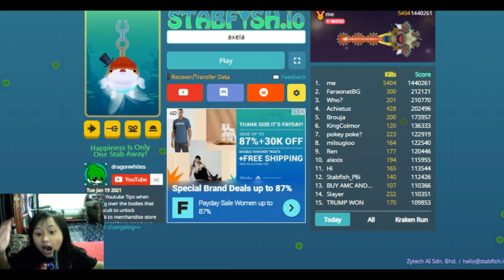Stabfish io Main Ikan Tusuk Tusuk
Hay teman-teman disini saya akan bermain Lanjut Lagi Main Game Stabfish io Main Ikan Tusuk Tusuk Ep 1, kalo ada teman-teman yang belum mengetahui bagaimana gaya saya bermain Game Stabfish io bisa dilihat terus video ini..